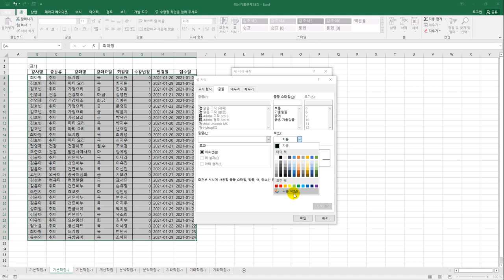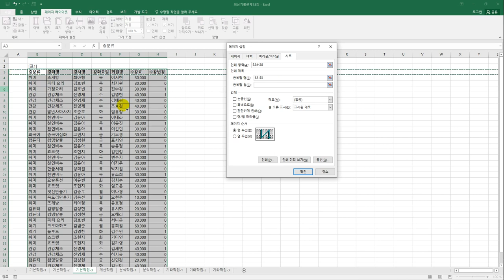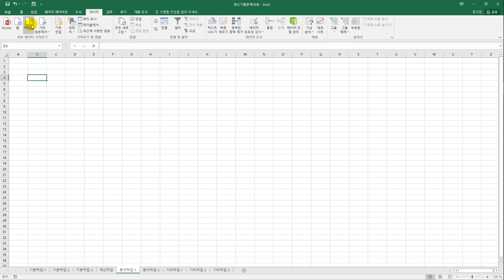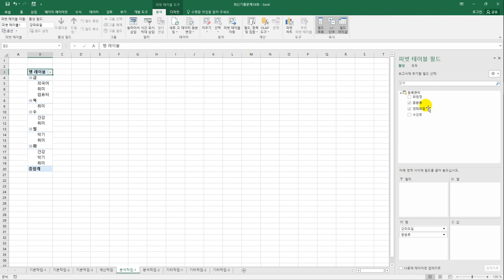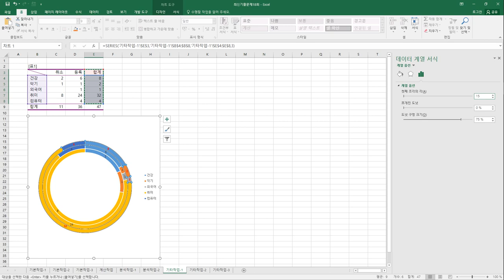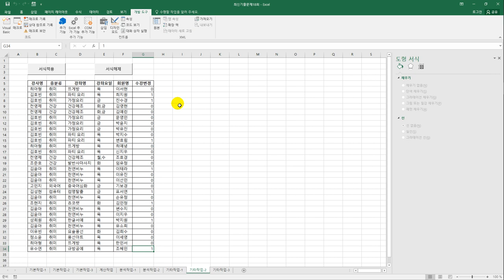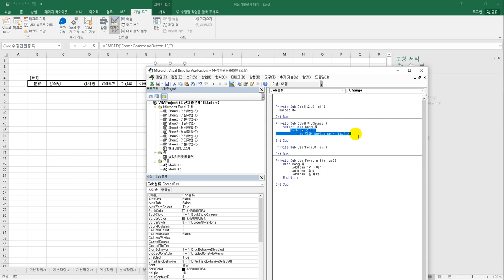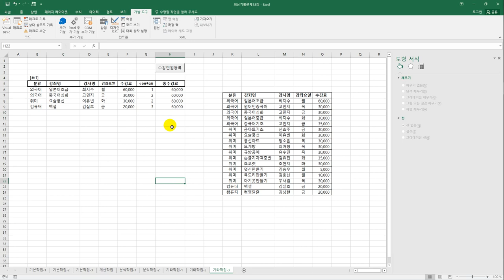[컴활1급실기] 최신 기출문제 18회